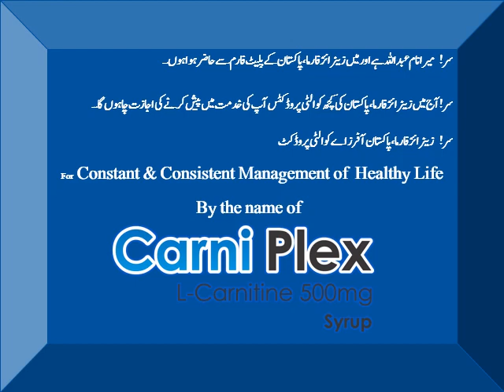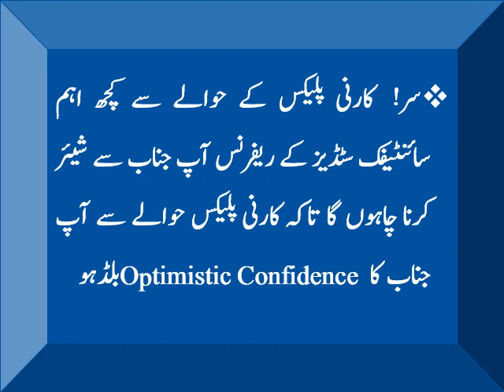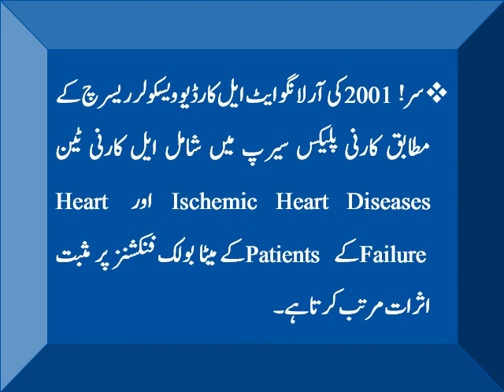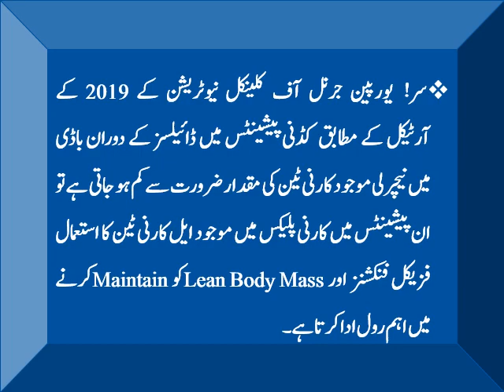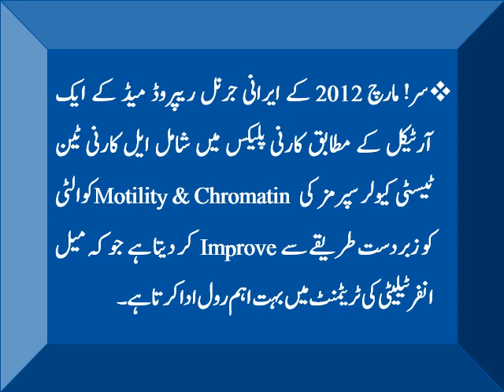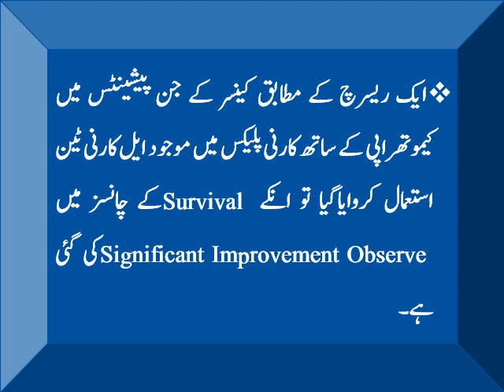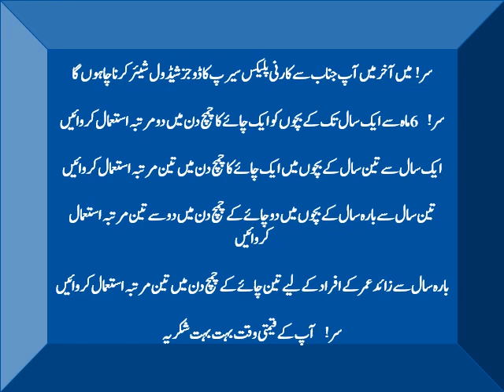Carniplex 120ml Syrup (L-Carnitine) | A Quality Nutraceutical's Health Product | Approved by DRAP